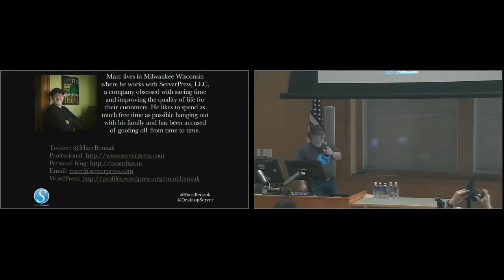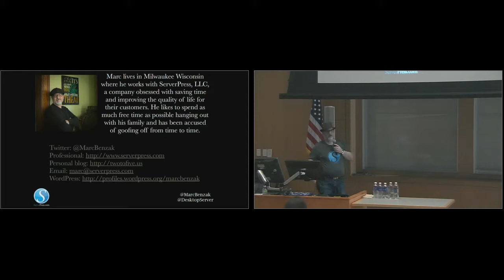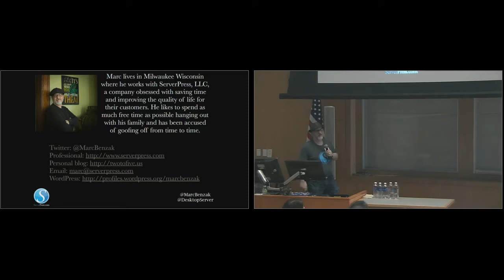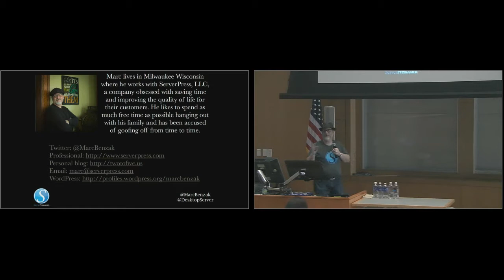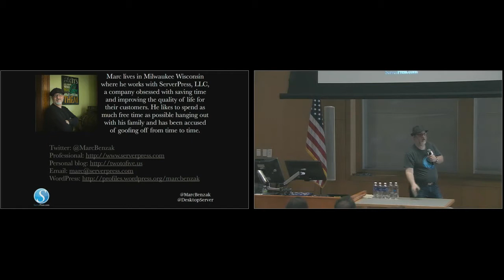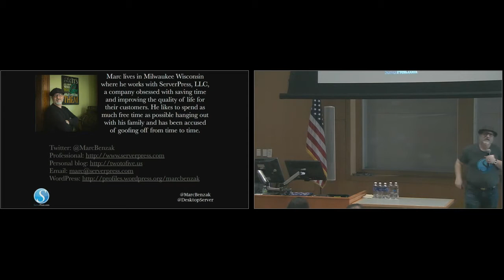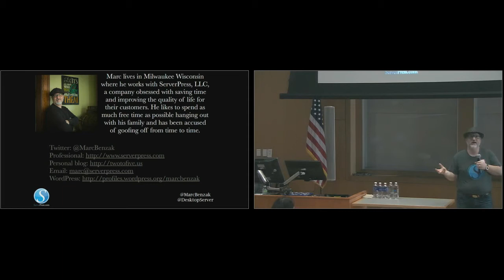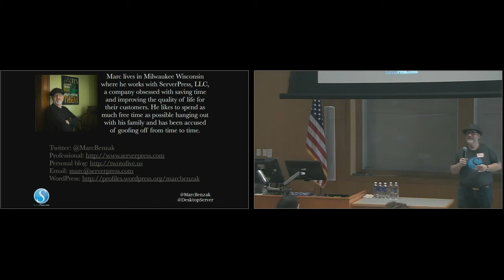Marc Benzakein: So You Want to Be a Freelancer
“Ideas must work through the brains and arms of men, or they are no better than dreams” -Ralph Waldo Emerson
The time has come. You’ve put your nose to the grindstone and built your skill set to the point where you’re ready to take the plunge, put on the entrepreneur cap and become a freelancer. You’ll be free to make your own decisions, work your own hours, and work from anywhere, any time! At least that’s how it may seem.
And then . . . reality. Fear of loss of security, too much responsibility, too many commitments and not enough time. Suddenly you find you’re working for a couple bucks an hour and you’re ALWAYS busy. And before you know it, you’re working for peanuts and burning out and/or losing your sanity.
It’s an all too common story and one that most of us have been through at one point in time or another.
In my presentation, I will share tips that I’ve picked up through my own journey as a freelancer to help you manage your new career while avoiding most of the pitfalls associated with being a freelancer. I’ll share some of my successes, but as importantly, my failures in order for you to start and maintain a successful freelance business.